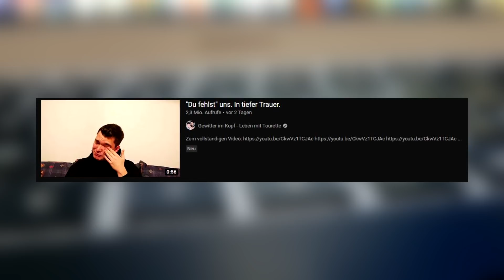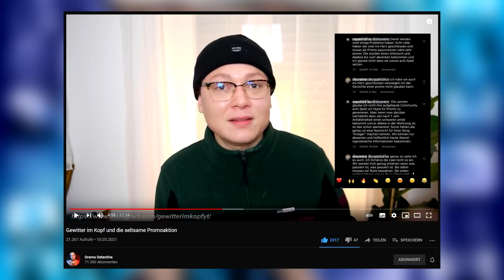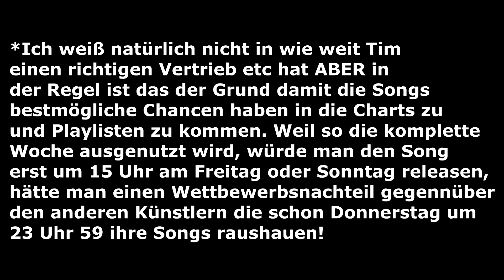Gewitter im Kopf & ihre merkwürdige Promoaktion!